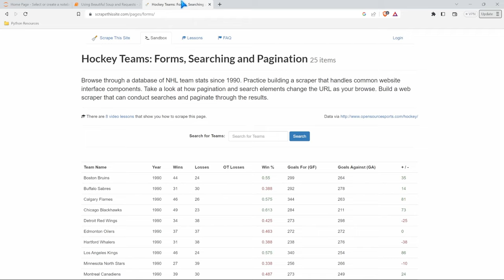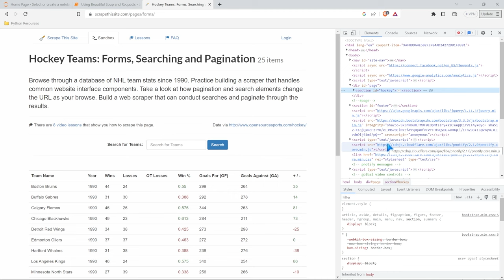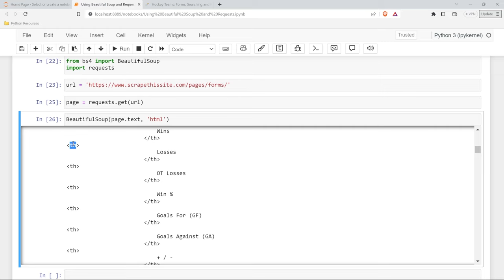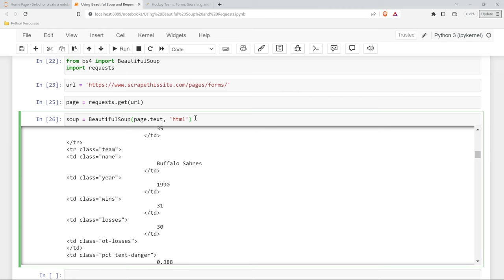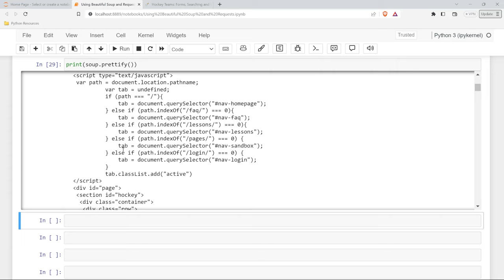BeautifulSoup + Requests | Web Scraping in Python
In this Web Scraping tutorial we are going to be looking at BeautifulSoup and Requests!